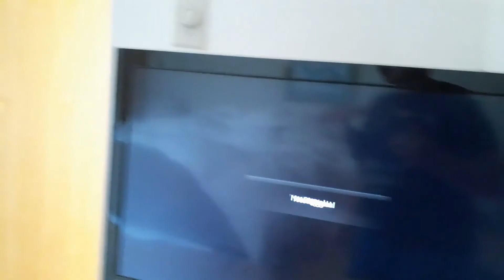Part 1 nordic village / mountain home 5 days of fun